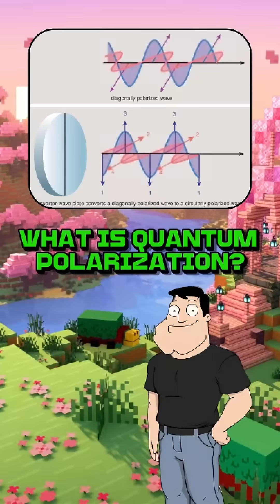What is Quantum Polarization?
Quantum entanglement isn't sci-fi, it's real, testable, and the polarization of photons plays a huge role. Measure one, you know the other. Welcome to spooky action at a distance.